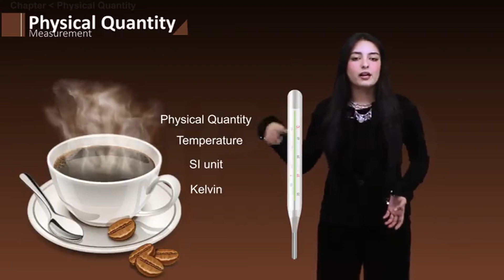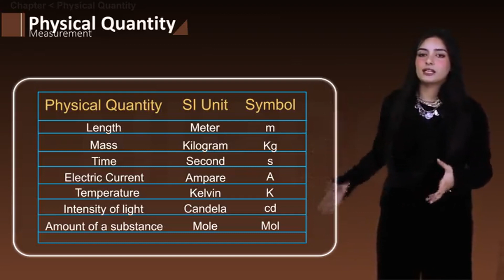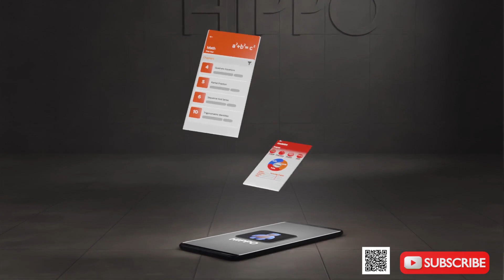Physics 11 | Chapter 1 | Measurements | Physical quantities | Punjab | FSC | Hippo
🔗 Resource Links 🔗

Chapter 6 Fluid Dynamics
Chapter 7 Oscillations
Chapter 8 Waves
Chapter 9 Physical Optics
Chapter 10 Optical Instruments
Chapter 11 Head and Thermodynamics

1.1 Introduction to Physics
1.2 Physical quantities
1.3 International System of Units
1.4 Errors and Uncertainties
1.5 Significant Figures
1.6 Precision and Accuracy
 1.7 Assessment of Total Uncertainty in the Final Result
1.8 Dimensions of Physical Quantities

2.1 Basic Concepts of Vectors
2.2 Vector Addition by Rectangular Components
2.3 Product of Two Vectors
2.4 Torque
2.5 Equilibrium of Forces
2.6 Equilibrium of Torque

3.1 Displacement
3.2 Velocity
3.3 Acceleration
3.4 Velocity Time Graph
3.5 Review of Equations of Uniformly Accelerated Motion
3.6 Newton’s Laws of Motion
 3.7 Momentum
3.8 Elastic and Inelastic Collisions
3.9 Force Due to Water Flow
3.10 Momentum and Explosive Forces
3.11 Rocket Propulsion
3.12 Projectile Motion

4.1 Work Done by a Constant Force
4.2 Work Done by a Variable Force
4.3 Work Done by Gravitational Field
4.4 Power
4.5 Energy
4.6 Interconversion of Potential Energy and Kinetic Energy
4.7 Conservation of Energy
4.8 Non Conservation Energy Sources